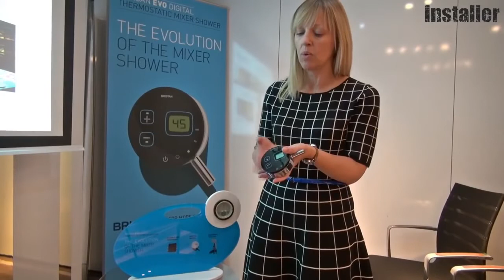Bristan - Evolving The Mixer Shower Into The Digital World With Their New Artisan Evo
Following on from Bristan's recent launch of their new Evo Digital Thermostatic Mixer Shower their product expert Lisa Ward speaks about the benefits of digital showers and has a closer look at the.

The New Bristan Artisan evo digital thermostatic mixer shower is a step into the world of digital showering for all installers. The shower benefits from all of the great characteristics of a thermostatic mixer shower, but has the added benefits of easy installation and a separate mixing valve similar to a digital shower. Additionally the new Bristan Artisan evo is available with a customised look as it is available in either a 200mm ceiling fed shower head or a rigid riser design. The electronic wireless controller unit is also available in either black or white, to help suit any bathroom design.